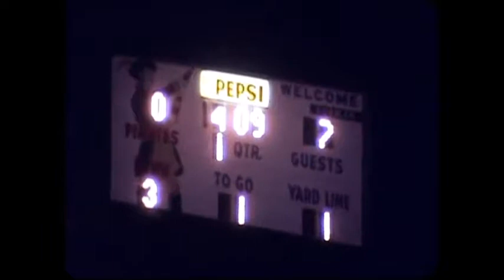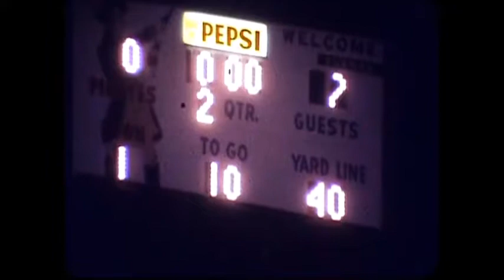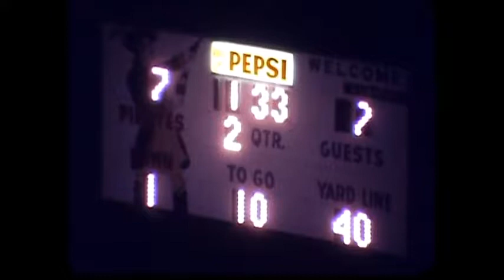East Carolina vs Furman 1971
The game was played 10/30/1971.  ECU won the game 26-13.